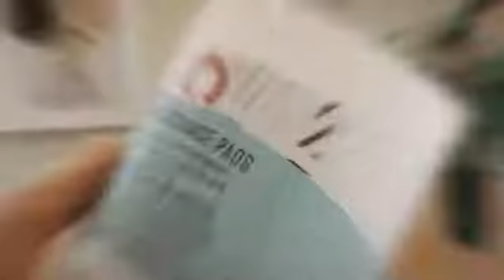Trying First Aid Beauty Skincare Products for the First Time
• facial radiance pads - I use them to initially remove makeup, but they exfoliate and improve texture with lactic and glycolic acids, tones with cucumber + Indian gooseberry, and leaves skin glowing with lemon peel & licorice root

•face cleanser - I really like how gentle this cleanser is (it’s fragrance free) and it further removes makeup and residue. The non-stripping pH balanced formula helps to maintain my skin’s natural acidity, keeping it from drying out

• 5 in 1 eye cream - this rich formula helps to smooth, brighten, hydrate, correct & protect the eye area. Homeostatine (2 botanical ingredients) firms, peptides help minimize fine lines, alpha-arbutin and niacinamide protect/brighten, and humectants and moisturizers hydrate + smooth

• ultra repair cream - can’t forget the rest of my skin, this head-to-toe moisturizer provides instant relief and hydration for super dry skin. It has a non-greasy finish and I’m excited to get rid of my flakey (ew gross) skin, especially with the winter season ahead